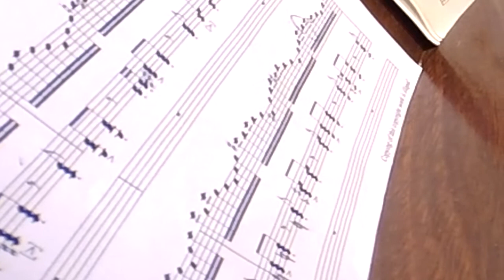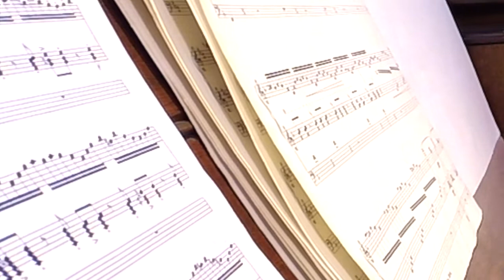2020 Wesley Scholar - Boyd Peters - Organ